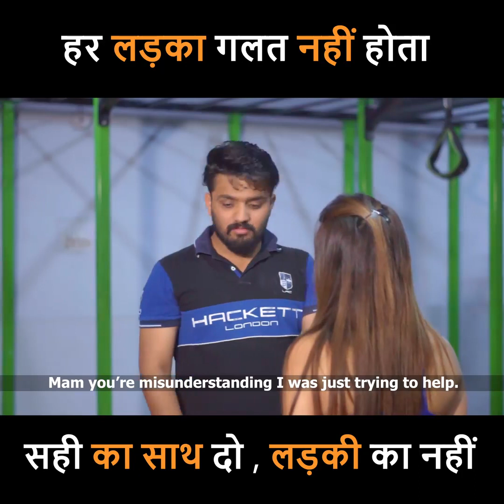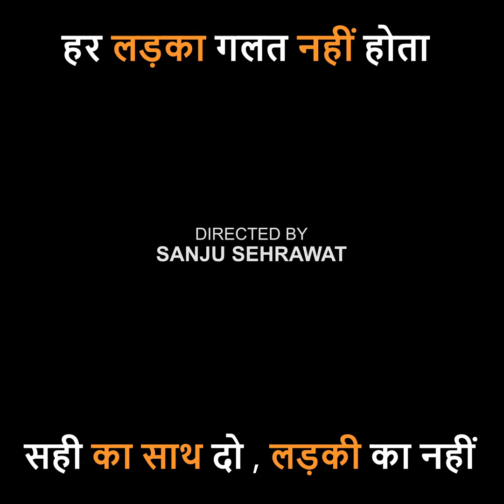Dont judge to quick